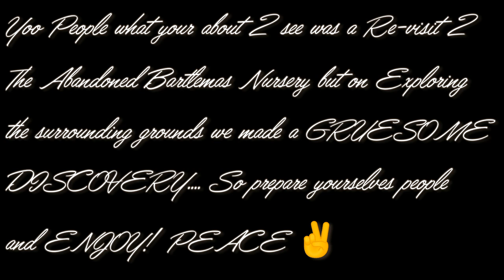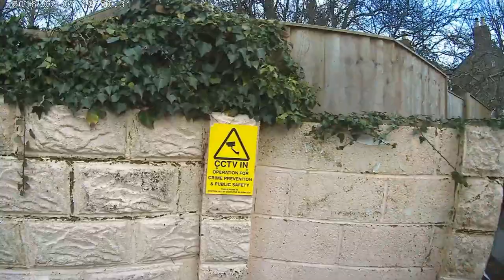The Abandoned Nursery Re-visit! (WARNING GRAPHIC CONTENT)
Yo what u tellin me people! On this explore we took a Re-visit 2 The Abandoned Bartlemas Nursery as it was my brothers first explore and on 2 exploring the surrounding area we made a startling discovery...so prepare and BE WARNED!! As its grose!! Check the link at the top and u will find my bros channel wiv his first vidz so feel free 2 check it out! Anyway people enjoy and PEACE ✌️